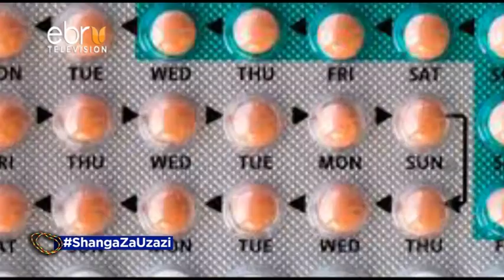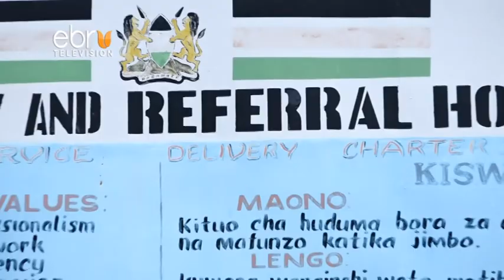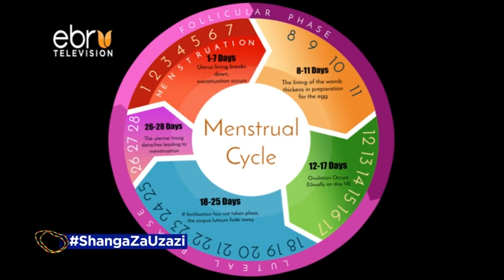Shanga Za Uzazi | Wanawake wanavyotumia shanga kupanga uzazi Turkana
Wanawake wamebuni mbinu mpya ya kupanga uzazi.Wanatumia shanga maalum kama zile wanazovaa shingoni ili kuhesabu siku zao za hedhi,na kujua ni zipi wanaweza kupata mimba wakishiriki ngono. Mwanahabari wetu Victor Wetende alizuru kaunti ya Turkana,na kutuandalia makala yafuatayo ya 'SHANGA ZA UZAZI' yanayoangazia namna wanawake hawa wameanza kukubali kupanga uzazi kupitia kwa mbinu za kitamaduni wanapozidi kujua zile za kisasa.